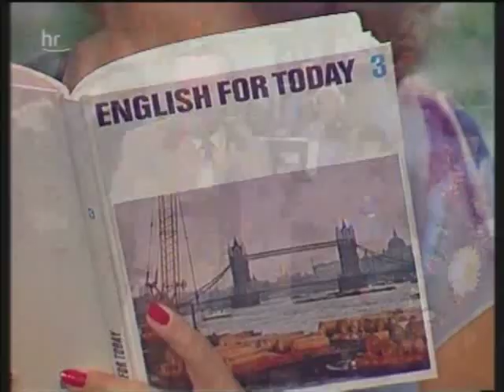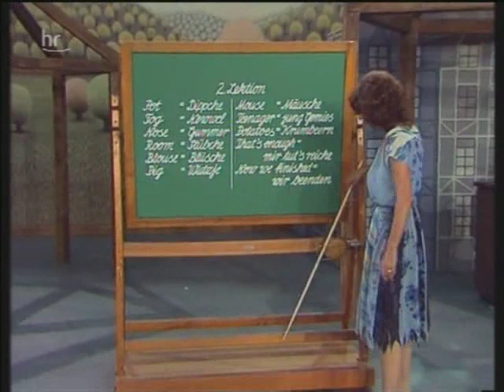Ireen Sheer & Heinz Schenk - Englisch-Hessische Sprachschule (1983)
Heinz Schenk wird von Ireen Sheer in Englisch unterrichtet

Zum Blauen Bock, 1983